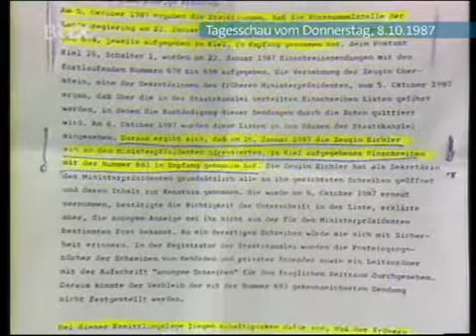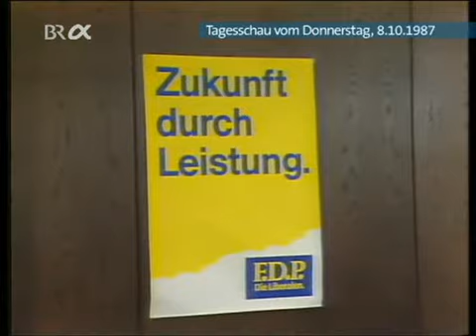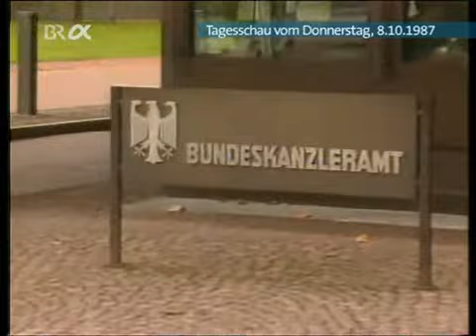Tagesschau vor 25 Jahren 08.10. 2012 Barschel